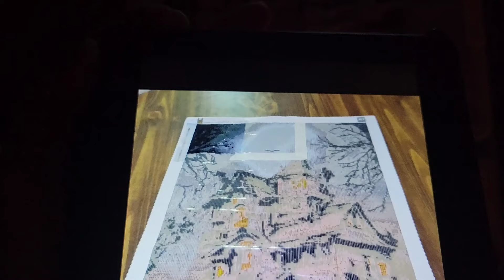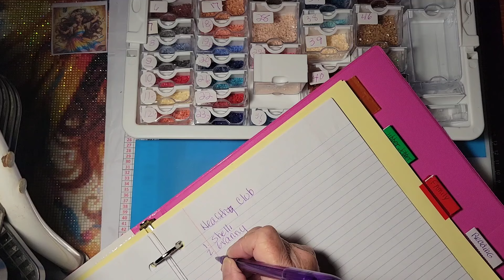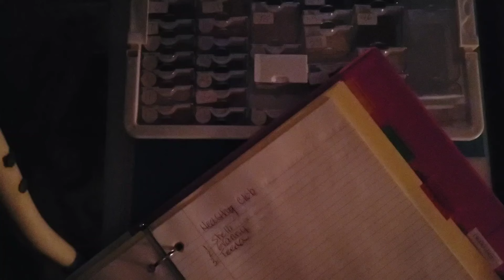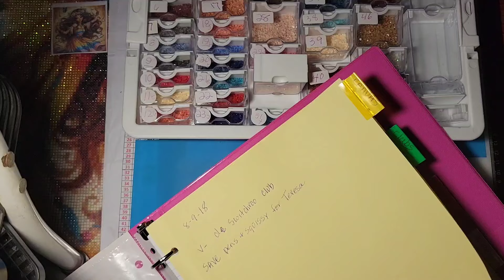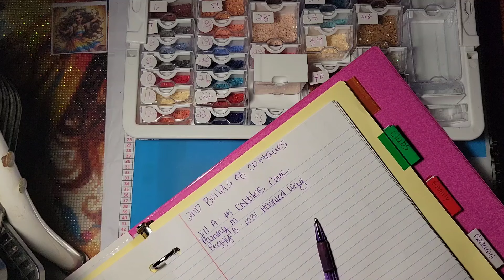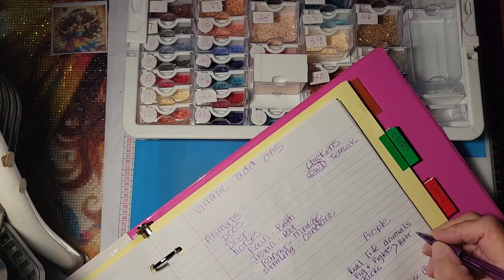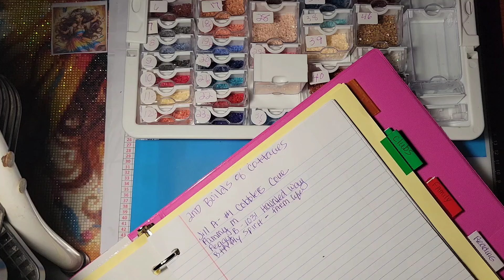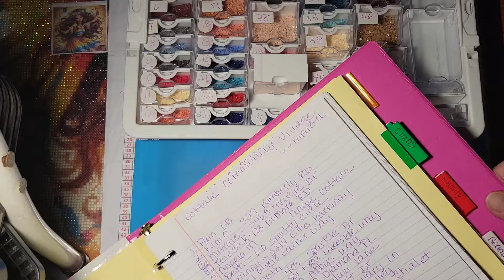Diamond painting wip and gab~ Cottage Community Village edition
So excited to share this cottage community village journey with all my family and friends!  I am having so much fun with all of you!  Do MORE of what makes you happy!  Our community village is really growing!